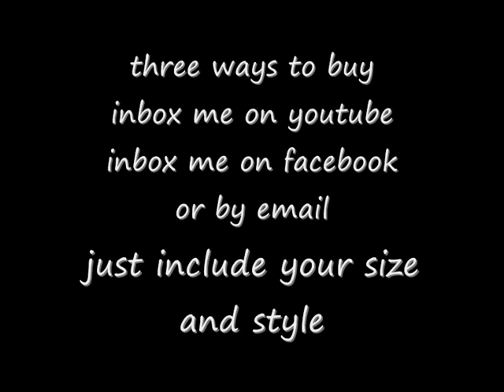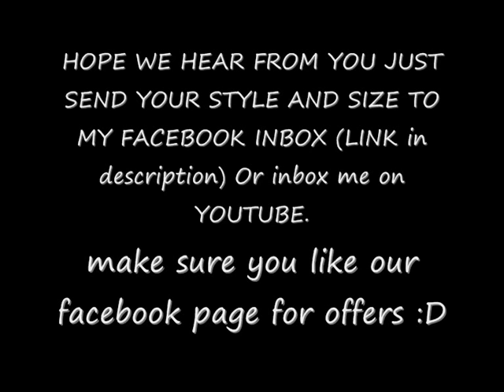Jeremy Scott teddy shoes how to buy!